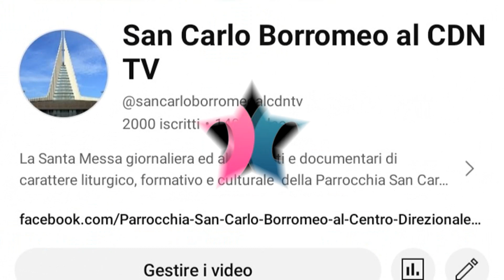Il 29 maggio il canale ha raggiunto i 2000 iscritti. grazie a tutti per questo bel traguardo!